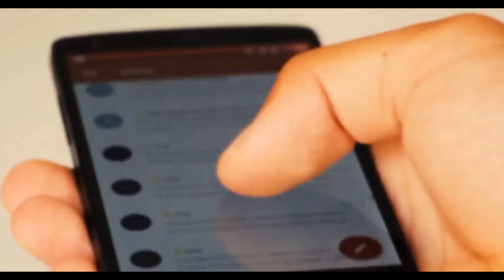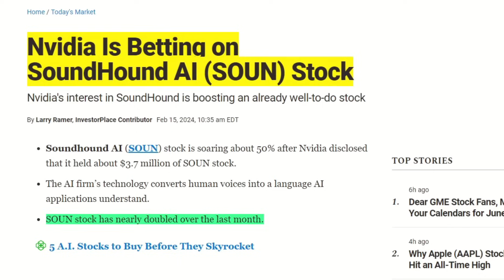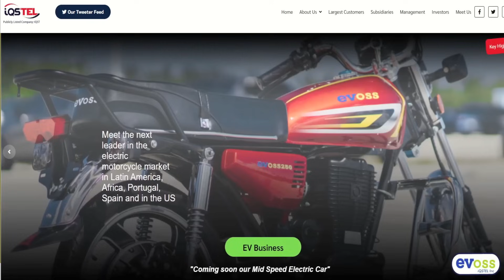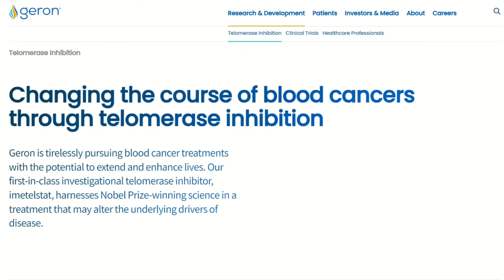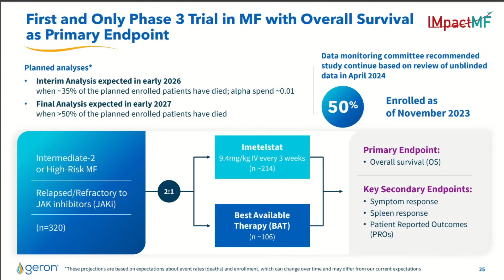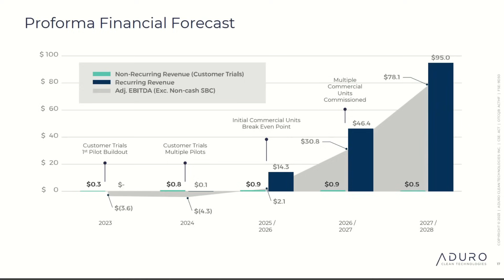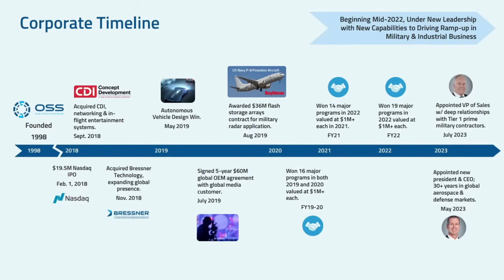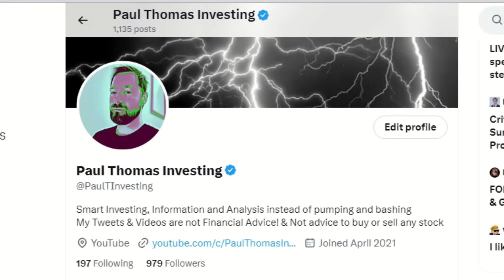5 Penny Stocks to Buy Now June 2024 - WILL GO PARABOLIC - Top Pennystocks - SOUN OSS PLTR GERN IQST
What to get rich quick? The 5 Top Penny stocks for June 2024. Each One Has MASSIVE CATALYST coming this month - Turning penny stocks into billion dollar companies.

Rate these 5 Best Penny stocks in the comments below!  1 - 5

I cover a wide range of stocks. With a particular focus on Emerging Technology, and Growth Stocks.

0:00 Lets Go
0:43 Winner Winner - Stock 1
3:00 Record Breaking Expansion - Stock 2
4:45 Massive FDA Catalyst - SKYROCKET - Stock 3
7:00 Patented Technology Commercialisation - Stock 4
9:08 AI Stock with Expanding Military & Commercial contracts - Don't underestimate Stock 5!
11:10 Rate these stocks 1-5   [I will do Full analysis of everyone's FAVOURITE!]